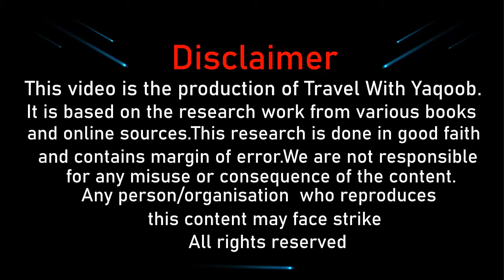Mina Rami jamarat | Mina Live Hajj 2021ؔThe Stoning of the Devil ؔMina First Day Rami